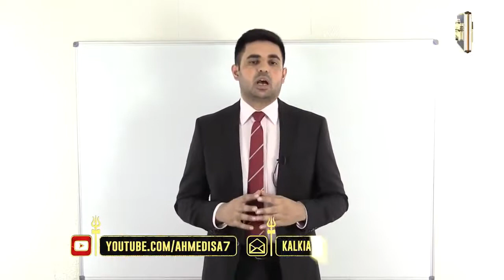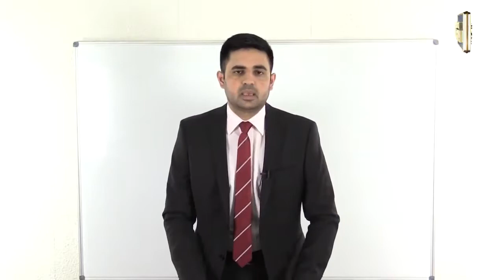انسان کو زمین میں اختیار کیوں دیا گیا؟